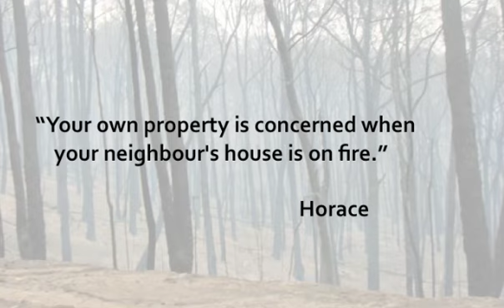Victorian Bushfires February 2009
The terrible bushfires that swept through Victoria Australia in February 2009, leaving over 200 people dead and over 700 houses destroyed...